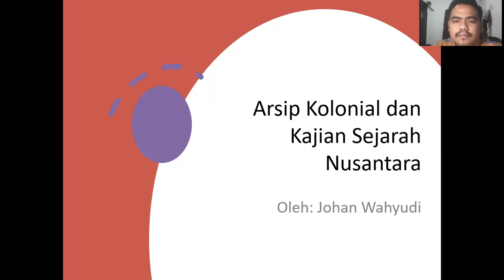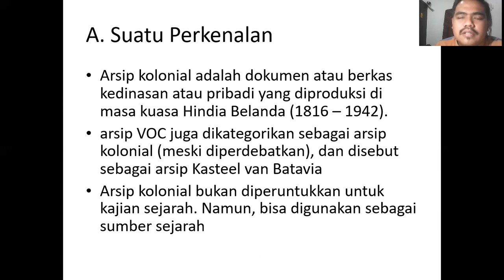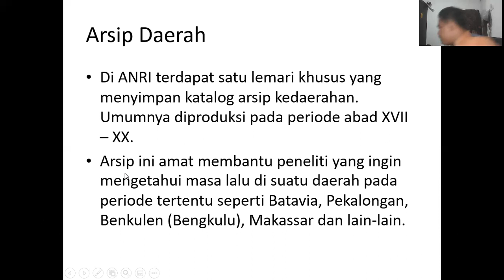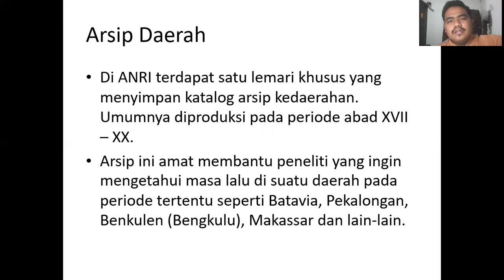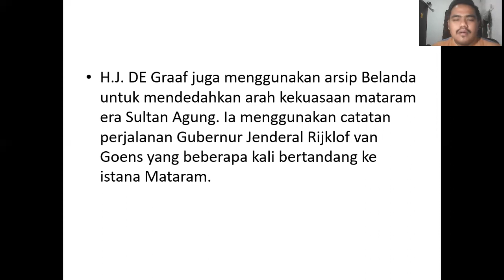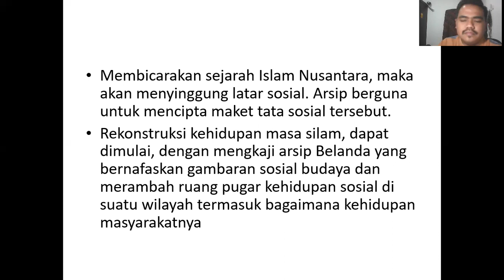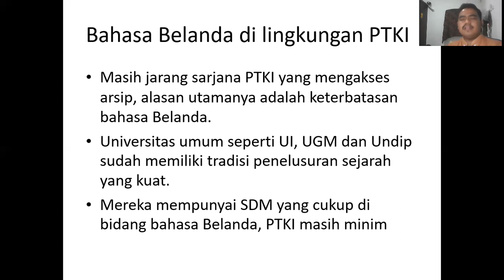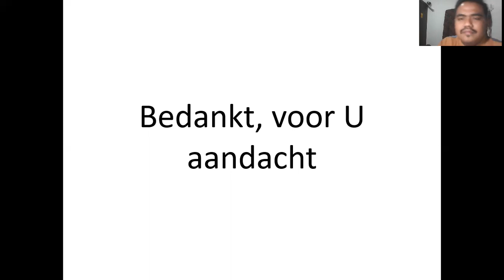Literasi Sejarah 3: Mengenal Arsip Kolonial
Salam Sejarah

Dokumen warisan pemerintah VOC dan HIndia Belanda dapat dijadikan sumber penulisan sejarah Indonesia, bagaimana cara aksesnya? Tonton video ini sampai habis